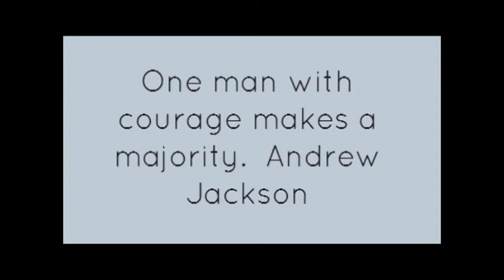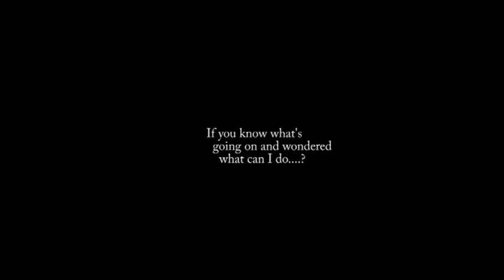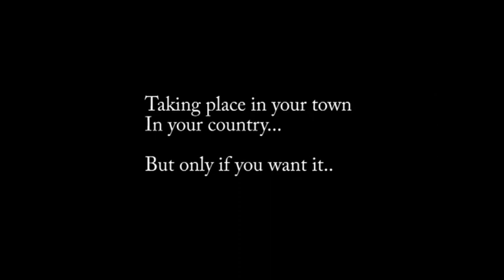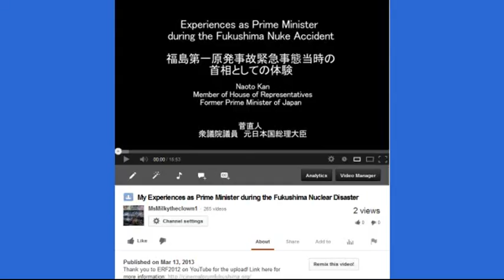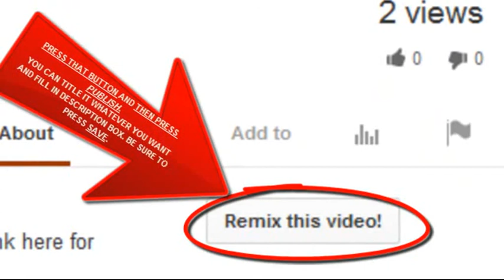Fukushima Awareness Challenge WHERE ARE YOU? [Remix this!]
Fukushima Awareness Contest. Please watch, share and enter. Watch this video and consider entering his contest to spread the word about the Fukushima crisis. 400 tons (ADMITTED by TEPCO, so Multiply THAT amount by a factor of X!) of radioactive water are going into the Pacific Ocean every day! We don't have much time. I need at least 50 entries to go ahead with this competition.

Link to the Free Online edition of the book

NOTE: THERE HAS BEEN A CHANGE OF DATE FOR THIS GET TOGETHER MARCH (due to conflict of scheduling). IT HAS BEEN CHANGED TO SEPTEMBER 28, 2013. This is your Formal invitation :) I HOPE TO SEE YOU ALL THERE! We Can and Have been making a difference. Let's continue to make a difference Together :) LET OUR VOICES BE HEARD! Stand up and Say Something :)

Since then, huge amounts of radioactivity have flowed from the wrecked reactors directly into the Pacific Ocean. Attempts to stop the flow of contaminated water from Fukushima into the sea were always unlikely to succeed. It is like trying to push water uphill. Now they all seem to have woken up to the issue and have begun to panic.

537 South 4700 West
Ogden, Utah 84404
September 28, 2013 at 1:00 PM EST
Washington Square Park, Washington DC

Be sure to let Andrew Ebisu know you have an entry.

When you press the pencil icon under your video, you'll see the red line under "Basic Info". To the right of that reads "Advanced Settings". Press advanced settings. Scroll down a little on the left hand column where it says "License and rights ownership". Then press Save changes in the blue box in upper right hand corner. That way YOU get the Remix button on Your video, too. It's that easy.